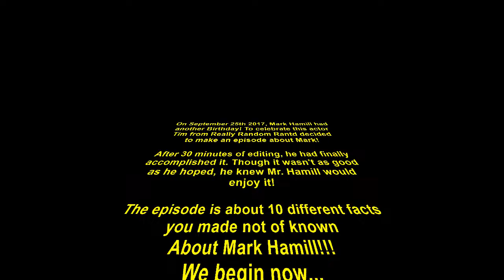10 Facts You Didn't Know About Mark Hamill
To celebrate Mark Hamill's birthday on September 25th, we present 10 facts you didn't know about Mark Hamill!